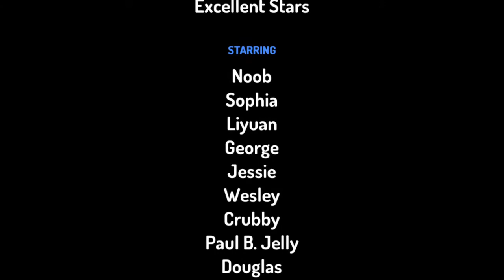Noob Gets Caught Skinny Dipping Without Permission/Grounded